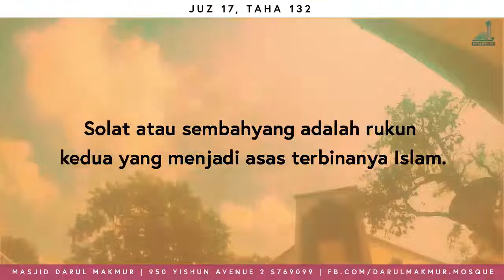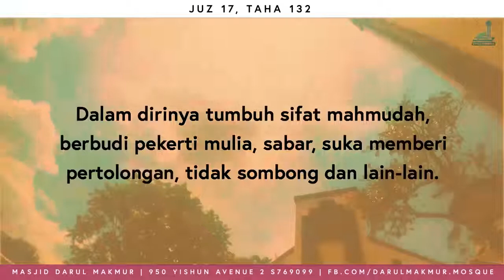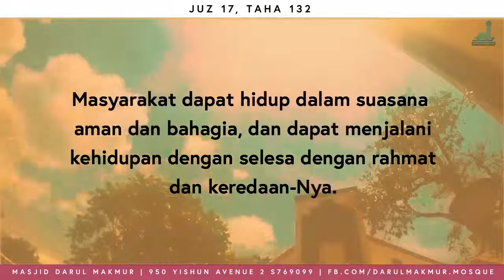Day 16: Ibrah Ayat Al-Quran - Juz 17, Taha 132